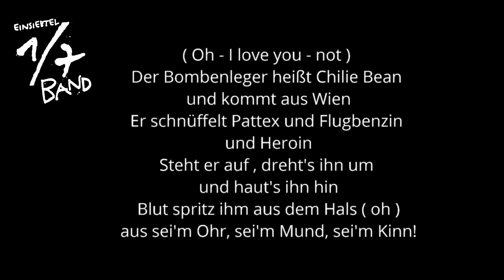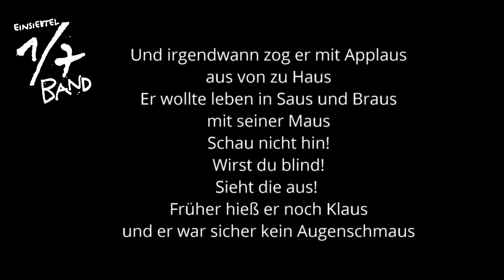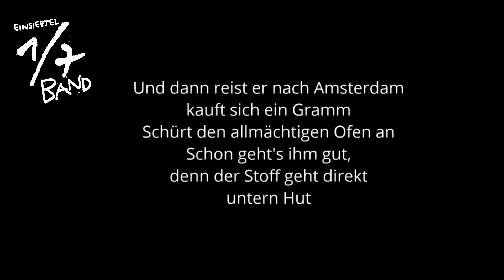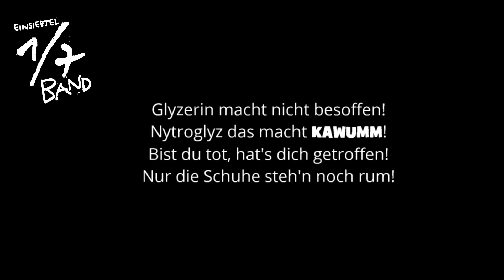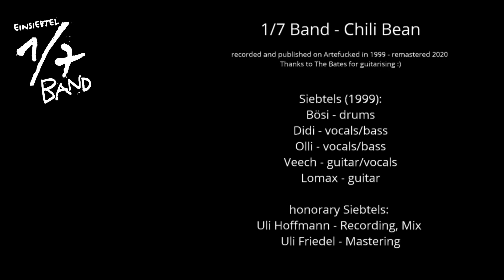1/7 Band - Chili Bean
Recorded in 1999 and release on our CD Artefucked.
After finding out that The Bates had already done the arrangement, we just had to do it.